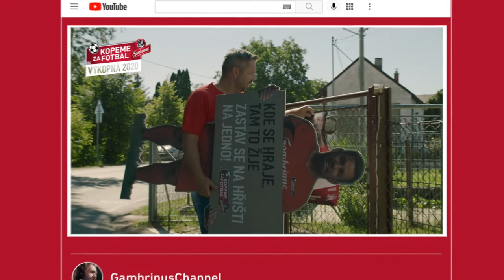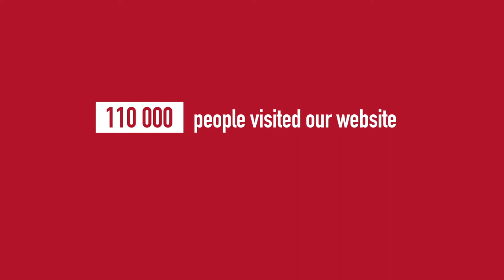Gambrinus - Football season kick-off - supporting amateur football clubs after pandemic / Case study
Jak často se značce podaří vytvořit novou tradici, kterou by lidé rychle přijali? Poté, co amatérský fotbal nečekaně skončil kvůli pandemii v roce 2020, se Gambrinus rozhodl jednat a usnadnit klubům zahájení nové sezóny. Tak se zrodil Kick Off. Jeho účel nám pomohl představit v krátkém filmu náš jediný ambasador Pavel Horváth. Fanoušci se zbláznili, když hlasovali pro své kluby, aby jim pomohli získat podporu. S 210 akcemi můžeme s hrdostí hovořit o založení nové tradice.

ENG:
How often does a brand manage to create a new tradition people would quickly embrace? After amateur football unexpectedly ended due to the pandemic in 2020, Gambrinus decided to act and make it easier for clubs to start the new season. This is how the Kick-Off was born. Our one and only ambassador Pavel Horváth helped us present its purpose in a short film. Fans got crazy about voting for their clubs to help them obtain support. With 210 events, we can proudly talk about founding a new tradition.